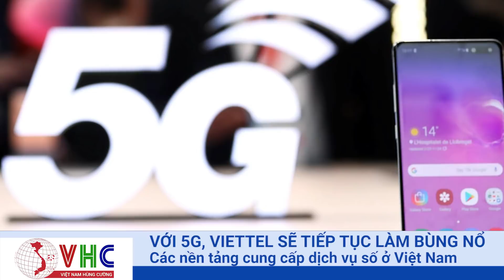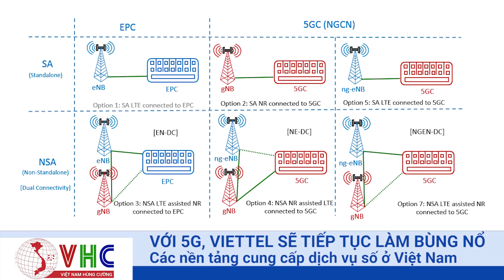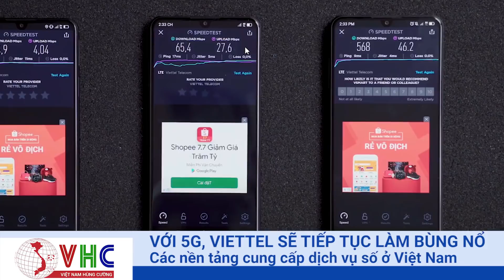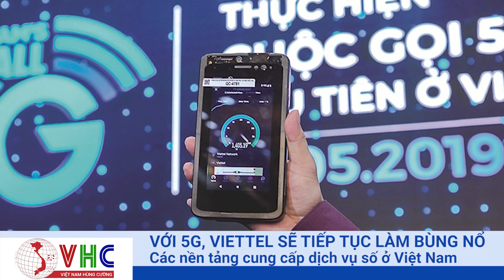Với 5G, Viettel Sẽ Tiếp Tục Làm Bùng Nổ Các Nền Tảng Cung Cấp Dịch Vụ Số Ở Việt Nam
Đó là chia sẻ của Thiếu tướng Lê Đăng Dũng - Q. Chủ tịch kiêm Tổng Giám đốc Tập đoàn Công nghiệp- Viễn thông Quân đội tại sự kiện khai trương kinh doanh thử nghiệm 5G của Viettel diễn ra ngày 30/11.
Cách đây một năm rưỡi, ngày 10/5/2019, khi Viettel thực hiện thành công cuộc gọi 5G đầu tiên tại Việt Nam, Bộ trưởng Bộ TTTT Nguyễn Mạnh Hùng đã khẳng định Việt Nam đã đi cùng nhịp với những quốc gia đầu tiên trên thế giới về công nghệ 5G.